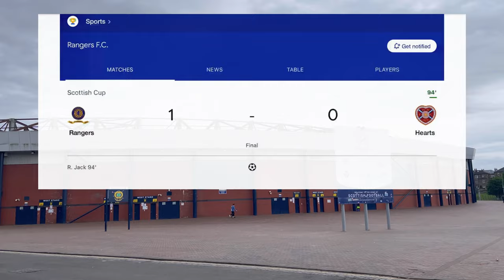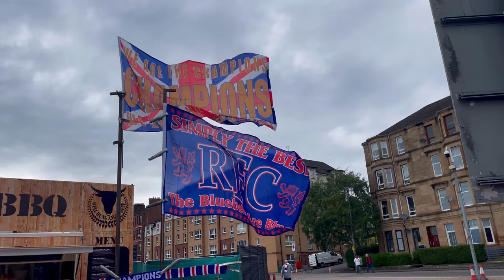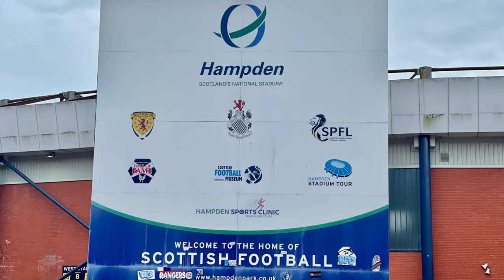Rangers vs Hearts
Scottish Cup Final_ Rangers won